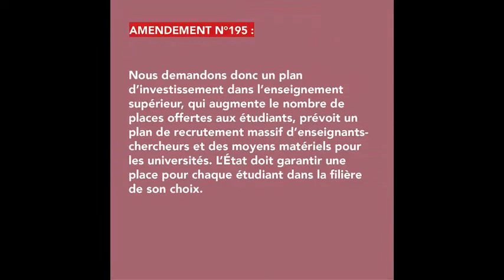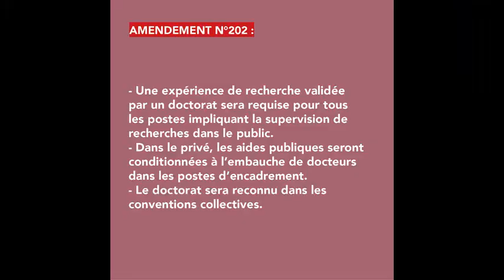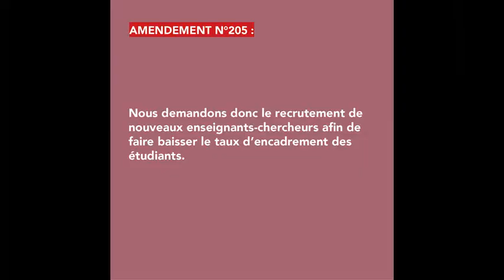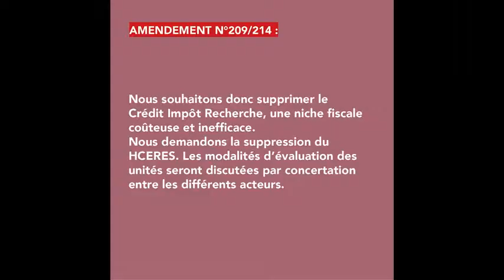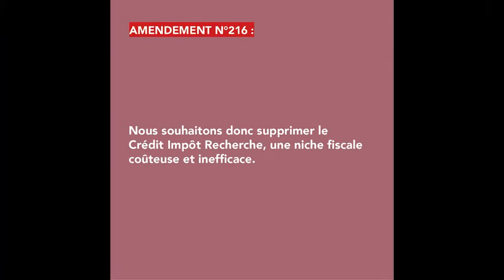Commission des affaires culturelles et de l’éducation.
Commission des affaires culturelles et de l’éducation : Examen des articles du Projet de Loi de Programmation Pluriannuelle de la Recherche.

Dans le cadre de l’étude de la LPPR, j’ai présenté une série d’Amendements lors de la commission du 14 septembre 2020 portant sur

- un plan d’investissement dans l’enseignement supérieur
- le recrutement de nouveaux enseignants-chercheurs
- une politique de reconnaissance renforcée du doctorat
- la suppression du Crédit Impôt Recherche
- la suppression du HCERES